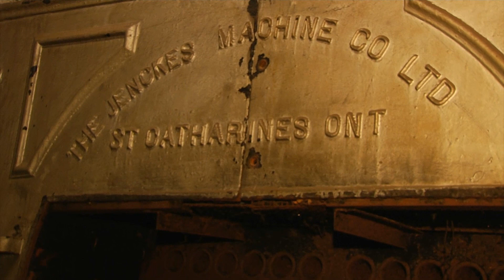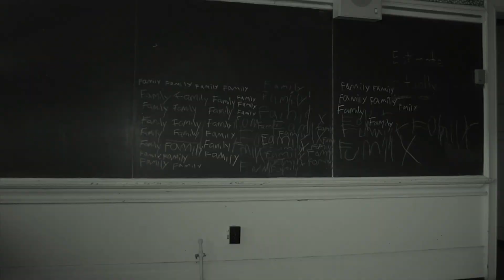"GIBSON SCHOOL Paranormal Investigation" // Haunted Hamilton's Ghost Stories on Cable 14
As originally aired on "Haunted Hamilton's Halloween Variety Show Special with Spooky Steph" on Cable 14, October 2015.